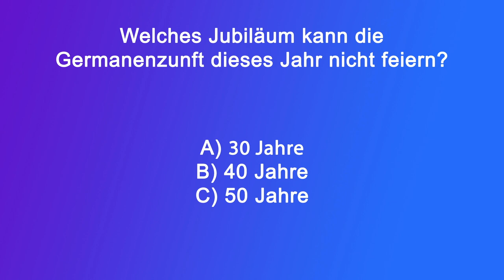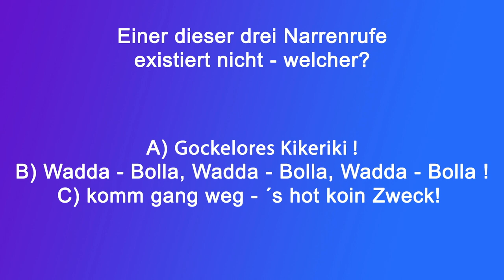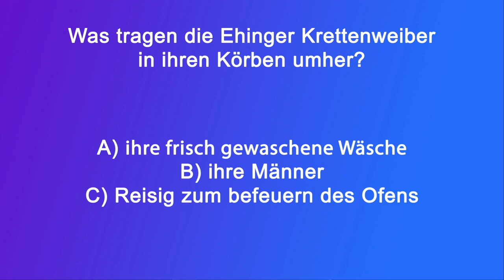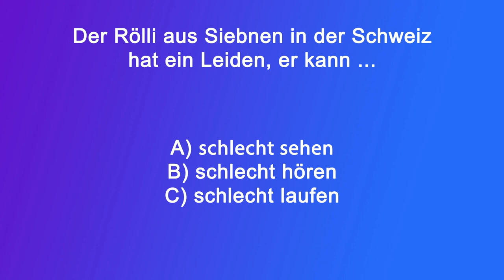Narrenzunft Rottenburg e. V. - Fasnetsgeflüster 11-2021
FASNET EN RAOTEBURG ...
... DES ISCH DI SCHEEGST UFF DER WELT!
So klingt’s jedes Jahr in Rottenburg zwischen Dreikönig und Aschermittwoch. Die Fastnacht, in Rottenburg Fasnet genannt, nach schwäbisch-alemannischer Ausrichtung, zieht jährlich tausende von Aktiven und Zuschauern an den Neckar, die fröhlich und ausgelassen die närrischen Tage feiern. Ein sechstägiges Großereignis, das in der alten Römer- und Bischofsstadt größtenteils von der Narrenzunft Rottenburg organisiert wird. Zu den Figuren gehören die Ahlande, Pompele, Stadthexen, Bogges, Historischer Teil und die Gräfin Mechthild  - nicht zu vergessen der Fanfarenzug.